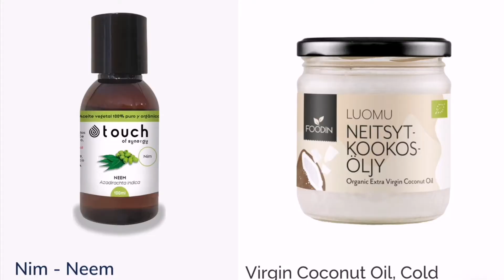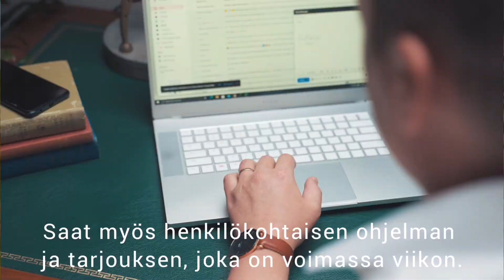Flamenca Aasin koko tarina vuodelta 2020 (2022)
Tervetuloa katsomaan tätä erittäin tunteellista todistusta Burrasta nimeltä Flamenca. Flamenca asuu, "El Ventorillossa" erittäin mukava perhepaikka, jossa on toimintaa koko perheelle, siellä on elävää musiikkia, kotitekoista ruokaa, hyvä iloinen ilmapiiri ja paljon toimintaa pienimmille, kuten maatila, koulu, työpajat ja monia eläimiä hämmästyttää kaikkia.

Anteeksi tämä tarina on vanha. Tallennuslaitteiden ja mediaammattilaisten puutteen vuoksi se voisi olla laadukkaampaa ja se voitaisiin esittää 2 vuotta sitten, mutta parempi myöhään kuin ei milloinkaan?

Videolla esitellään Minja Zeus, täydentävän terveydenhuollon ammattilainen ja Qi-Optima.com-alustan perustaja. Hän oli perheensä kanssa "el ventorrillossa" ja TAPASIMME Flamenca-aasin.

Huomasimme perheeni kanssa, että hänen jalkansa olivat ihottomat ja maalattu päälle jollain valkoista.

Minja kauhistui ja tarjoutui auttamaan. Minja teki Psykokinesiologian sekä yrttilääkäri Steven Hornen ja luonnonlääkäri Daniel Maldonadon tietämyksen avulla, että hän on myös @Touch of Synergy -tuotteiden perustaja.
He olivat antaneet minulle viisautta, ja räätälöin henkilökohtaisen ohjelman ulkoloisten poistamiseksi aasista. Ohjelma sisältää (lue lisää alla olevista linkeistä. Kaikkea ei vielä ole, Minjaan suoraan yhteyttä ottaessa)

Kaikki haavat desinfioidaan aina Silver Shieldillä ilman kipua ja hyviä bakteereja tappamatta, niitä tarvitaan aktivoimaan paraneminen ja kipu kertoo aina jotain.

Tilaa kaikki nämä tuotteet ja ohjelmat Minjalta. henkilökohtaisen ohjelman avulla saavutat parempia tuloksia. Aloita ensimmäisestä maksuttomasta keskustelusta ilman sitoumuksia.

Ohjelmat on tehty yksinkertaistetulla psykokinesiologialla;

Tai lihastestillä (ART=autonomic Responce Testing)

Toivottavasti pidit tästä erityisestä videosta ja että olet jakanut sen monien kanssa. Jotta useammat ihmiset ymmärtäisivät täydentävän terveydenhuollon voiman.

Olemme rakastaneet joka sekuntia, kun autamme jotakuta eläintä tai ihmistä parantamaan elämänlaatuaan saadakseen parempia tuloksia henkisessä tai fyysisessä terveydessä, ihmissuhteissa tai talouselämässä.

Kasvu on ikuista, ja haluamme löytää parhaat amnattilauset, joilla on etsimäsi tieto-taito päästäkseen Qi-Optimaan.

Kun haluat laatu tuotteita eteerisiä öljyjä Touch of Synergyltä käytä alekoodia Qi-Optima ja saat-10% alennuksen kaikista tuotteista.

Qi-Optima sinun elinvoimasi lähde.